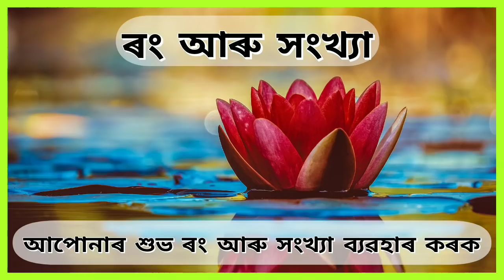Horoscope 19 August 2021 Thursday aries to pisces assamese daily rashifal | astrology in assamese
Horoscope 19 August 2021 Thursday aries to pisces assamese daily rashifal | astrology in assamese | aaj ka rashifal

Navagraha Astrological Centre is a India's most popular assamese astrological channel. We cover Daily Horoscope, Numerology, Politics, Business, Love, Marriage and Career goals.
Navagraha Centre is a popular YouTube channel brings all the latest astrology prediction in Rashifal, Vaastu, Career, Business and Marriage on one Subscription.

To know more about yourself comment in below section.